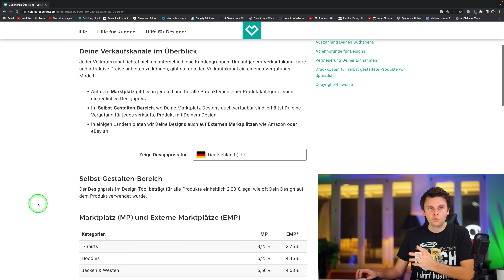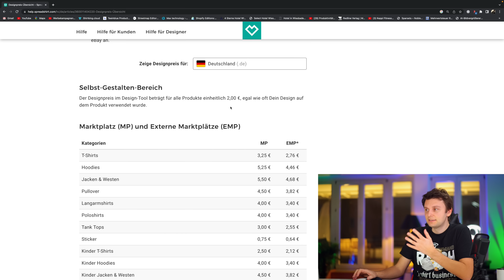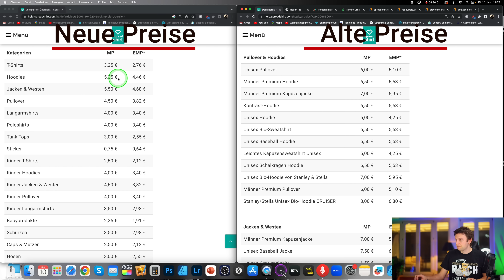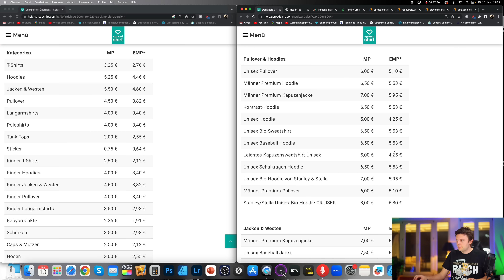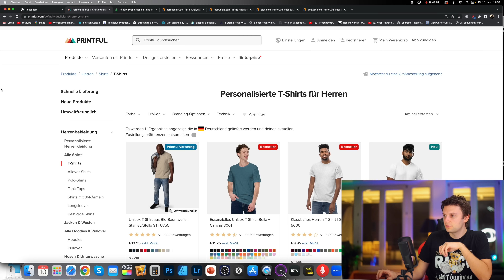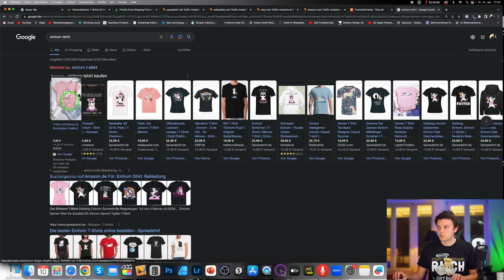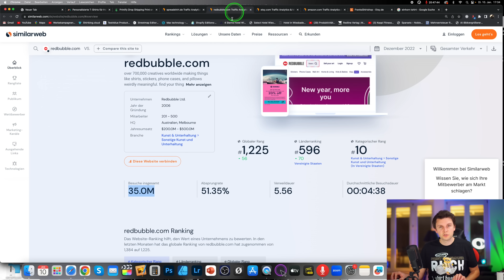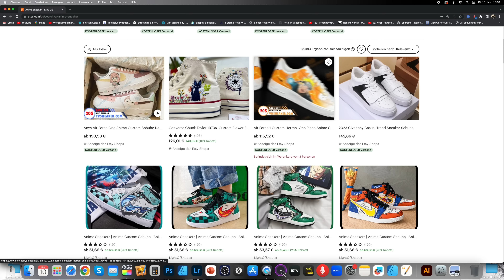Lohnt sich Spreadshirt überhaupt noch ? - Designpreis Update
Wie jedes Jahr hat der Print on Demand Anbieter Spreadshirt wiedermal ein Update für uns. Diesmal hat es nicht das Layout getroffen, sondern das Preismodell. Es gibt ein neues Preismodell ab 1. Februar.
Merch by Amazon und der Etsy Marketplace wird eine immer größere Konkurrenz von Spreadshirt. Es lohnt sich also auf aufstrebende Märkte zu investieren und sich diese mal genauer anzuschauen.

fertige T-Shirt Designs kaufen:
(Design Portal aus dem Video, wo ich die Bilder runtergeladen habe)

*mit diesem Link bekommt ihr 14 Tage Gratis Shopify und mein Kanal eine kleine Provision, um bessere Videos zu machen.